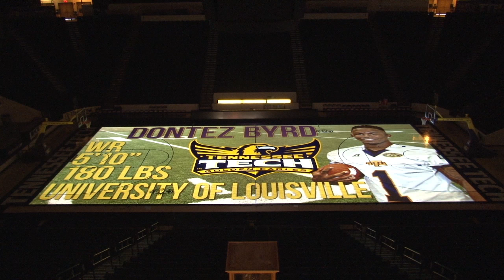2016 Tennessee Tech football signee Dontez Byrd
2016 Tennessee Tech football signee Dontez Byrd.